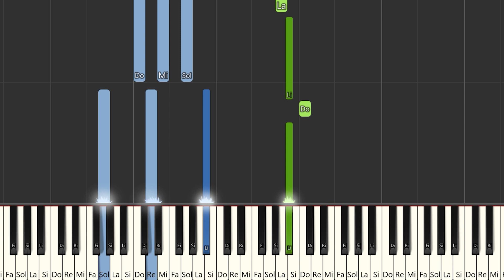La Adictiva - La Mejor Solución | Instrumental Piano Tutorial / Partitura / Karaoke / MIDI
Aquí tenéis el tutorial de cómo tocar  @LaAdictiva  - La Mejor Solución  con la partitura , el vídeo y el MIDI